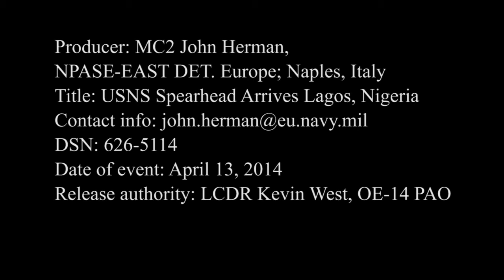USNS Spearhead (JHSV 1) arrives in Nigeria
140413-N-IY142-001
LAGOS, Nigeria - The U.S. Navy's Joint high-speed vessel USNS Spearhead (JHSV-1) pulls into Lagos, Nigeria. in preparation for the upcoming exercise Obangame Express 2014. Obangame Express multinational at-sea exercise designed to improve cooperation among participating nations in order to increase counter-piracy capabilities and deter other maritime crime in the Gulf of Guinea. (U.S. Navy photo by Mass Communication Specialist 2nd Class John Herman/Released)